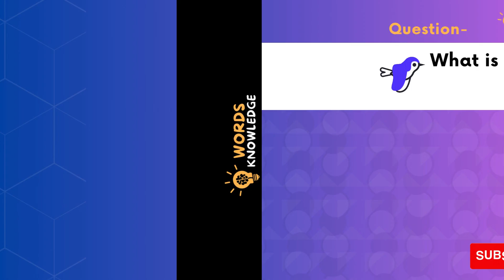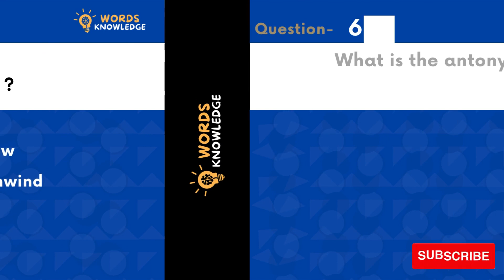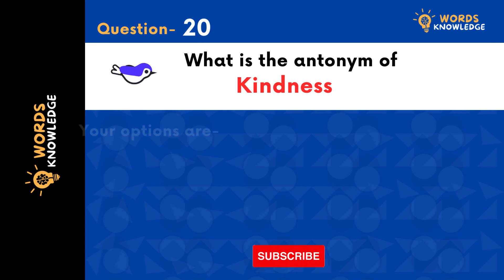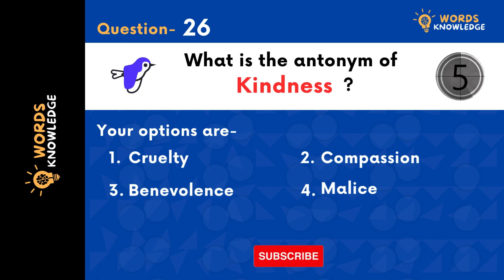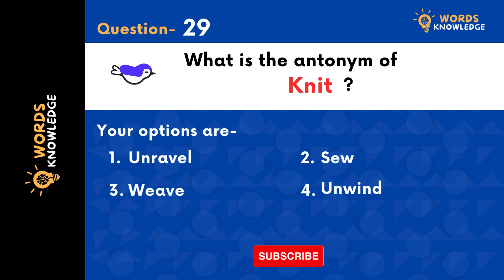Antonym MCQ Questions & Answers: 30 Dynamic Antonyms Starting with 'K' | Antonym Quiz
Antonym MCQ Questions & Answers: 30 Dynamic 'K' Antonyms | Antonym Quiz! 📚

🌟 Welcome to our Antonym Quiz – an exciting challenge to enhance your vocabulary with 30 dynamic words starting with 'K'! 🤓 Join us for a thrilling journey where each word is paired with its vibrant antonym. Test your language skills through 30 multiple-choice questions (MCQs) and strengthen your antonym savvy!

🔍 Word List Highlights:

Kindle
Keen
Knack
Kinetic
Kudos
Knead
Kudos
Knotty
Kowtow
Keen
Knoll
Keen
Kudos
Knead
Kudos
Kinetic
Keen
Knack
Kudos
Knotty
Kindle
Kudos
Kowtow
Keen
Knoll
Keen
Kudos
Knead
Kudos
Kinetic
🧠 Why Antonyms Matter?
Expanding your vocabulary involves not just knowing words but understanding their opposites. Antonyms are crucial for expressing ideas with precision and clarity.

🎓 Antonym Quiz Challenge:
Ready to put your antonym knowledge to the test? Dive into our MCQs and explore the depth of your understanding. It's a journey through the dynamic landscape of language!

👍 Engage and Share the Challenge!
Challenge your friends, family, and fellow language enthusiasts to participate and enhance their antonym savvy.

🔔 Stay Updated:
Don't miss out on upcoming word challenges and language-learning content.

🚀 Other Vocabulary Episodes:

C-Word Synonyms Quiz
C-Word Antonyms Quiz
Antonyms Words Challenge: 'J' Words
🚀 Let's Dive into the World of 'K' Antonyms!
Are you ready for the antonym challenge? Dive into the quiz, explore the beauty of opposite expressions, and let the vocabulary enhancement continue!